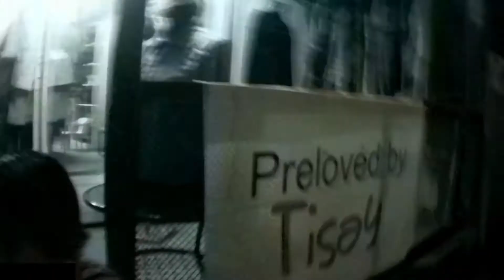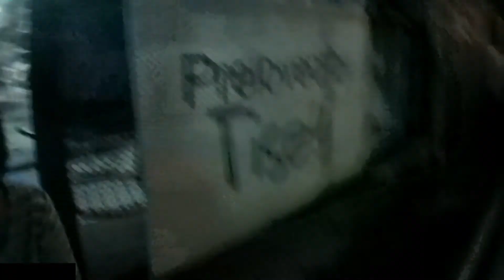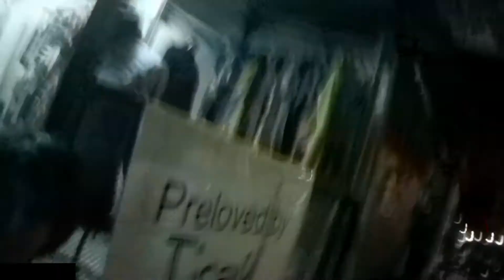No money? Jogging to hiking (Raw Vlog)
Trying to do a Vlogmas. A whole month of December Vlog.